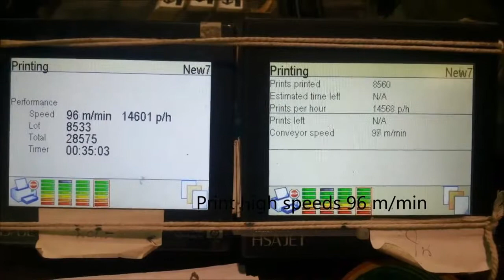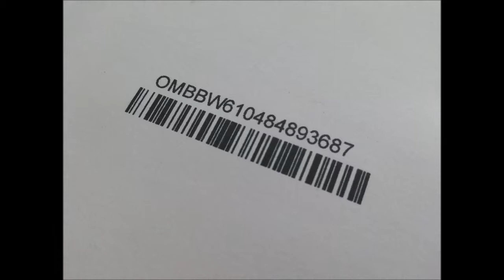Security Printing by HSAJet Thermal Ink Jet Printer (TIJ 2.5), blank forms.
| Security Printing by HSAJet Thermal Ink Jet Printer (TIJ 2.5).